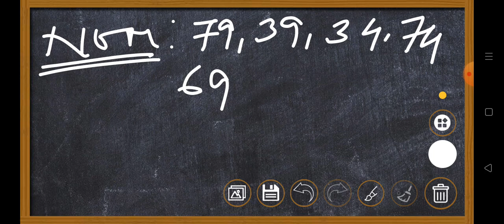Shillong TEER target//house ending sollution chart fix shillong teer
whatpp..9863702800